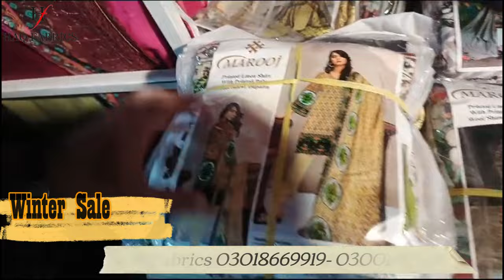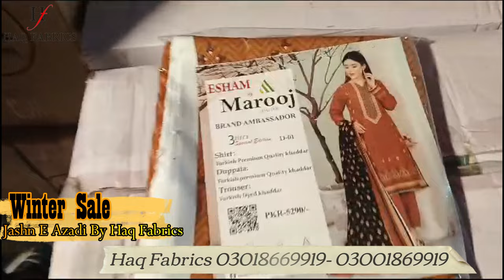Jashn E Azadi Winter Sale ||haqfabrics ||Sale mela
Jashn E Azadi Winter Sale 2024
ALL DESIGNS ARE OUTSTANDING WITH FINE QUALITY FABRICS
BULK WHOLE SALE STOCK AVAILABLE AT VERY ATTRACTIVE RATES
HAQ FABRICS (BRAND CLUB) FSD,
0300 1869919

Facebook Page link:   / haqfabricsbrandclub
Transcript